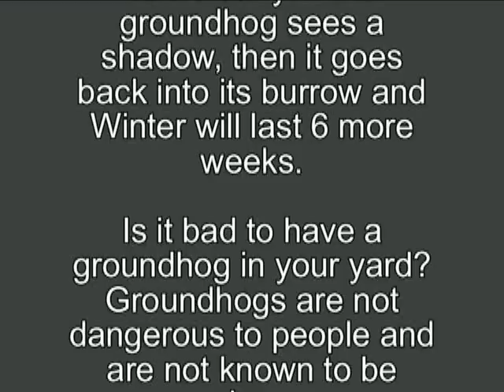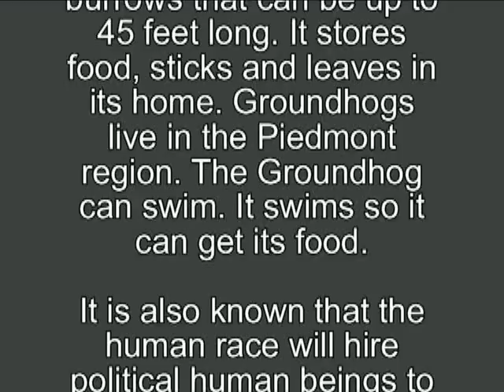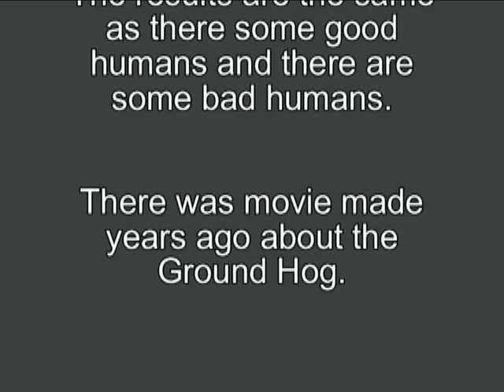GROUND HOG DAY